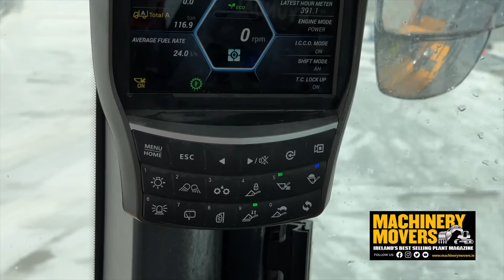NEW HYUNDAI HL980 LOADING SHOVEL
WE CHECKOUT THE NEW HYUNDAI HL 980 LOADING SHOVEL IN ACTION AT KILMURRAY SAND AND GRAVEL IN CO OFFALLY, IRELAND.

Get Werewolves by Bob Bradley and over 1M + mainstream tracks

License ID: RwdjOp05Xgr